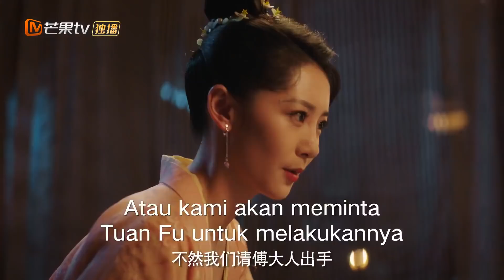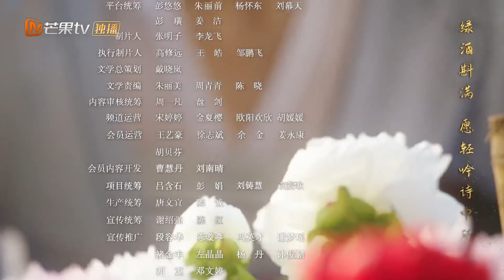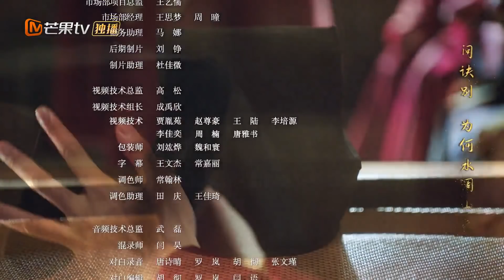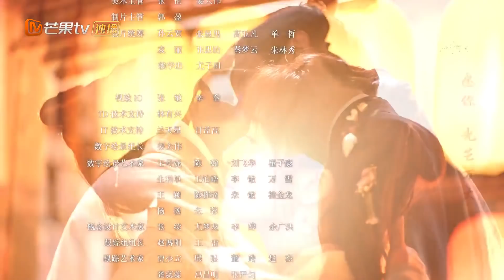The Lady in Butcher's House | EP22 | Xu Qingjia dan Yuzawa Terhenti | MangoTV Indonesia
【Synopysis】
Xu Qing Jia menjadi yatim piatu pada usia muda, dia belajar dengan giat dan menjadi yang terbaik di kelasnya. Dia menikahi Hu Jiao, putri dari keluarga tukang daging. Hu Jiao tidak tahu cara membaca dan menulis tetapi dia memiliki kepribadian yang ceria dan positif, mengurus semuanya dengan tertib.